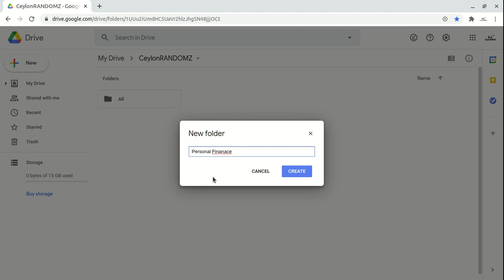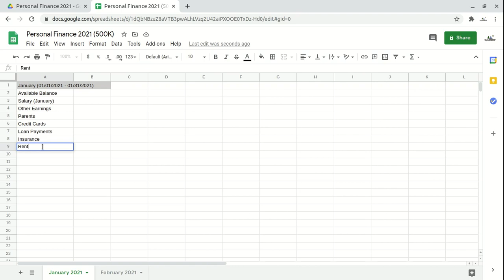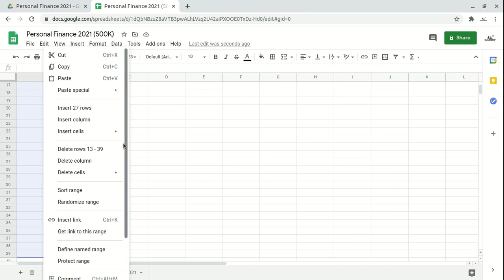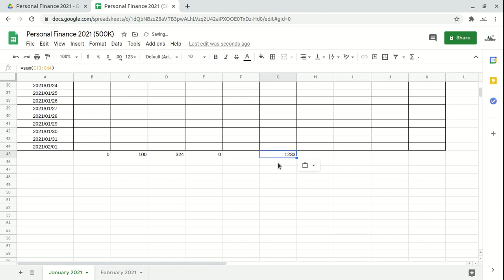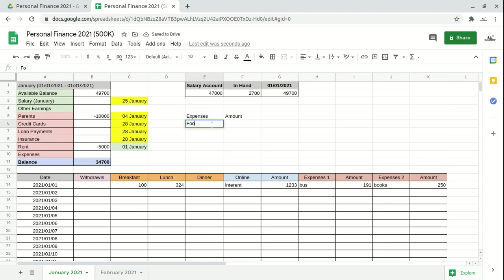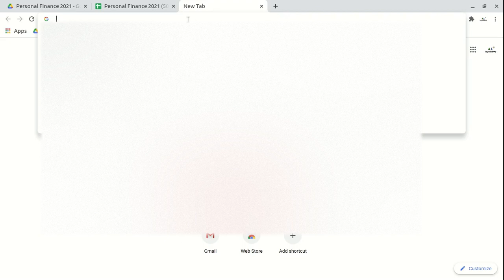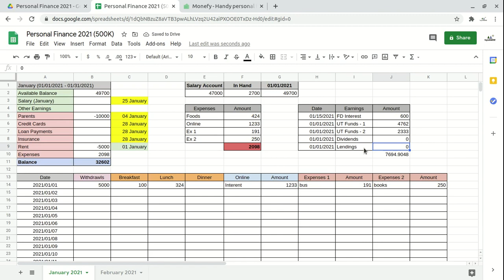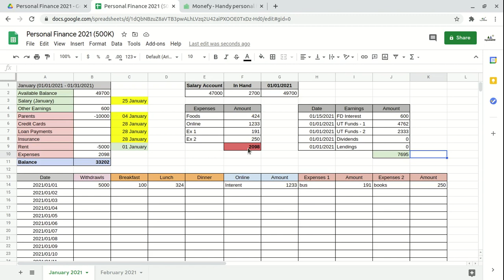Personal Finance Planning (පුද්ගල මූල්‍ය සැලසුම්කරණය සිංහලෙන්) - 01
AliExpress DISCOUNTS

පුද්ගල මූල්‍ය කළමනාකරණය ගැන සරලව කියා දෙන මෙම පාඩම් මාලාව ඔබගේ ධනය වර්ධනය කරගැනීමට උපකාරවනු ඇති.
This is video is explaining how an individual should manage his/her financials to be successful in his/her life.

මෙහි සදහන් කරුණු පිළිබදව ඔබේ අදහස් පහතින් සදහන් කරන්න. මෙය ඔබගේ පවුලේ අය සහ යහලුවන් සමග බෙදාහරින්නට කාරුණිකවන්න. 🙂
Please put your comments, ideas below in the comment section and also share this with your family and friends. 🙂